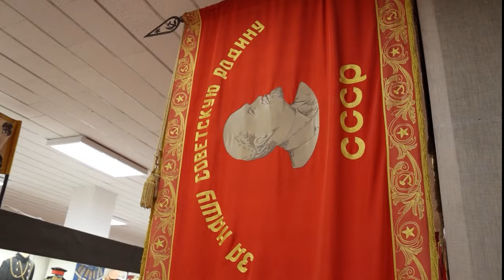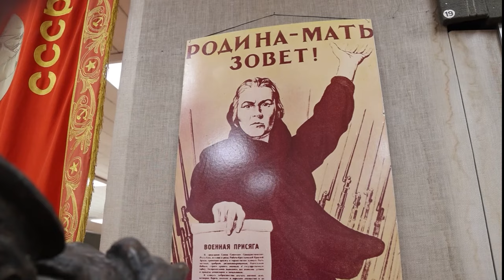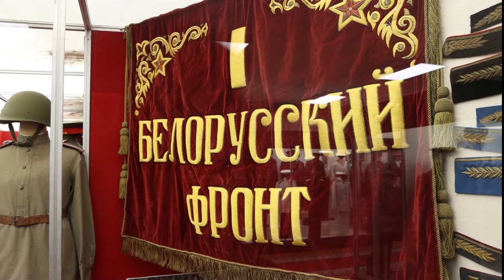Музей истории военной формы одежды вновь открыт после ремонта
В его коллекции около 1500 экспонатов, по которым можно отследить, как менялось военное обмундирование